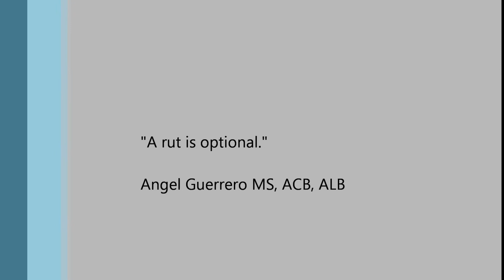The Cure for the Rut! Angel Guerrero Triad Toastmasters Club Greensboro NC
A simple thought of the day to not just motivate but empower you to never look at the rut we often go through the same way again.  Here is the cure for the rut!  Presented by Angel Guerrero as a Thought of the Day at Triad Toastmasters Club Greensboro NC.